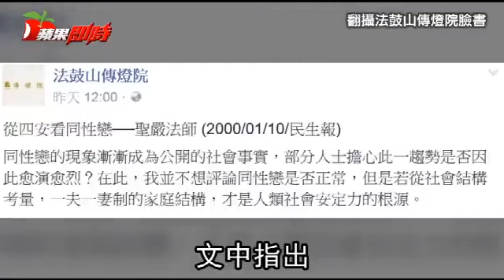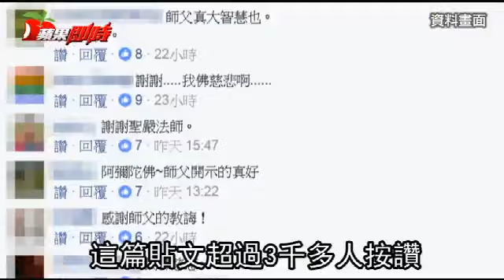聖嚴法師 16年前從四安看同性戀 被網友讚「真正的智者」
看同性婚聖嚴法師16年前談話被推爆 16年前這樣看同性戀聖嚴法師被網友讚「真正的智者」同性婚姻合法化議題近日吵沸沸揚揚，各宗教團體也在公聽會上發表看法，法鼓山傳燈院昨（3）日在臉書PO出了聖嚴法師生前對同性戀的看法，在2000年《民生報》發表的「從四安看同性戀」內容中，聖嚴法師提到，若同性戀者能做到安心、安身、安家、安業「四安」，那也沒什麼不能接受的了。

聖嚴法師當年表示，若從社會結構考量，一夫一妻制的家庭結構，才是人類社會安定力的根源。不過，聖嚴法師指出，我們可以從安心、安身、安家、安業等四個層面來衡量，如果同性戀者確實可做到這「四安」，也就是說，他們有足夠能力「成家立業，安頓身心」，那自然就不會帶給人類任何社會問題。

聖嚴法師強調，自己看到許多同性戀者都很優秀、很善良，且在各行各業都有傑出表現，可以說是高品質的人。聖嚴法師說，同性戀者相愛、同居，甚至結婚，改變了兩性結合的家庭結構，若同性戀者身心家業可以安定，那就沒有什麼不可以接受的了。

PO文貼出後立刻引發網友議論，有人大讚，「16年前就講出此等大智慧的話真的很厲害」、「眾生平等，無有差別，讚歎師父」、「身為基督徒，我真的感動這樣的大愛！哈利路亞」、「真正的智者」；不過也有人說，「出家人本應四大皆空，根本不適合評論婚姻與家庭之類的世俗之事吧？！」